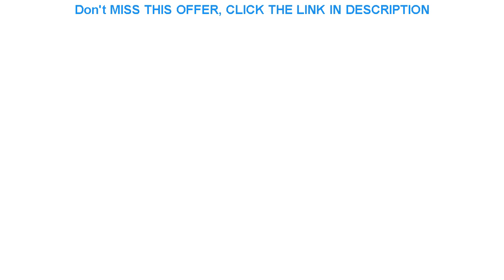LED Turn Signal Light Dynamic Side Wing Mirror Indicator Blinker For Nissan Kicks P15 Sylphy Note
LED Turn Signal Light Dynamic Side Wing Mirror Indicator Blinker For Nissan Kicks P15 Sylphy Note E12 2017 update e-power

Related Video With LED Turn Signal Light Dynamic Side Wing Mirror Indicator Blinker For Nissan Kicks P15 Sylphy Note E12 2017 update e-power

Car Air Inflatable Travel Mattress Bed for Car Back Seat Mattress Multifunctional Sofa Pillow Outdoor Camping Mat Cushion =
2pcs ABS Safety Belt Cover Trim for Ford Mustang 2015+ Stylish Decals Car Stickers Brand New Colorful Interior Decoration =
Left/Right Universal Pair Passenger Driver Side Car Seat Gap Storage Box for Pocket Organizer Phone Holders Black/Beige/Red =
LED Dynamic Turn Signal Blinker Side Mirror Indicator Light For Honda Odyssey City CR-V Fit Jazz Elysion Accord Spirior Hybrid =
For Mercedes-Benz BMW E90 New Style E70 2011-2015 Car LED headlight Ballast 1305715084 angel eyes Control Unit 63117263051 =